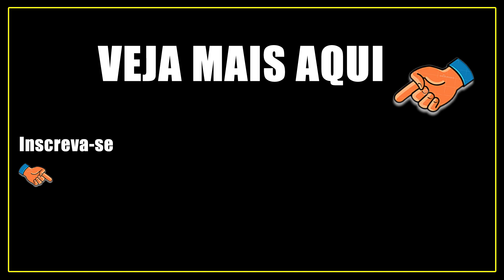Claro que é você Bolsonaro, fora Lula!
Na minha opinião como cristão que eu sou, Bolsonaro é sim o melhor presidente para o Brasil, somente não vê isso quem não quer.